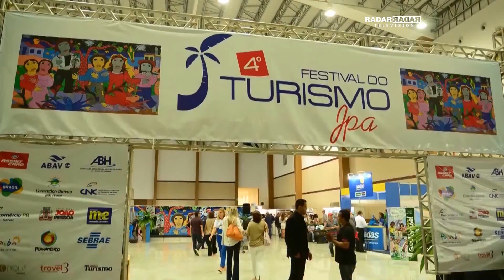Radar Television com Octavio Neto na FIPAN 2015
O Programa Radar Television traz o que de melhor aconteceu na edição 2015 da FIPAN, o maior evento de negócios focado no setor da Indústria de Panificação e Confeitaria na América Latina. Confia uma entrevista com o Presidente da FIPAN/SINDPAN, Antero José Pereira e veja ainda o trabalho que o SEBRAE e SESI realizam para a capacitação e desenvolvimento do setor de confeitaria e panificação brasileira, em uma entrevista exclusiva com o Presidente da FIESP – Federação das Indústrias do Estado de São Paulo, Paulo Skaf.